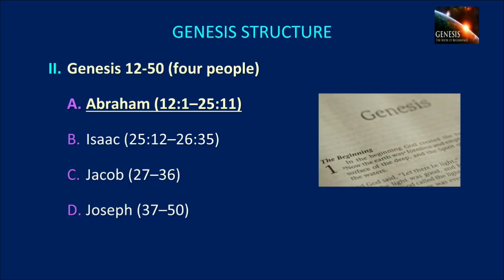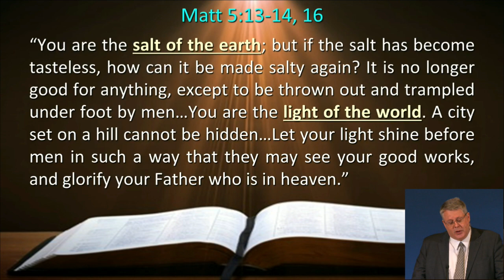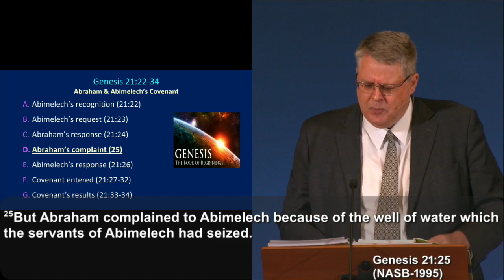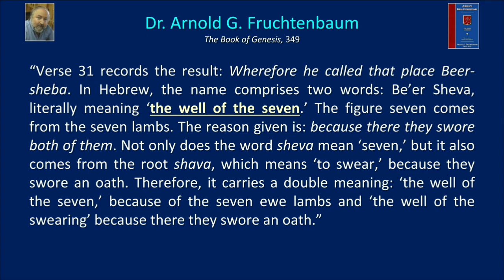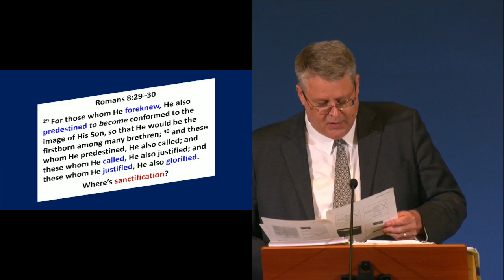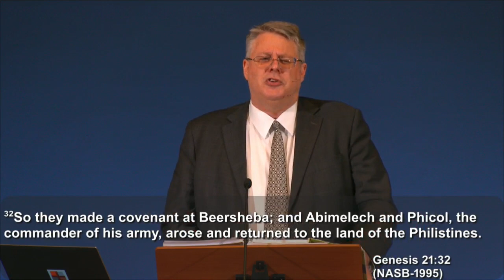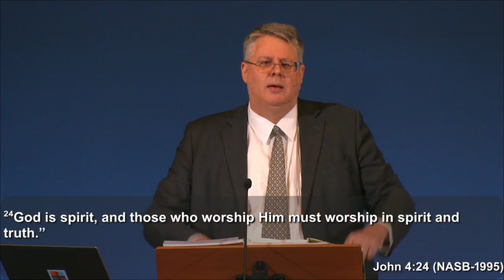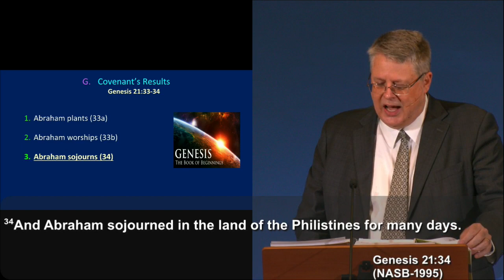Genesis 085 - A Divine Down Payment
Genesis 085 - "A Divine Down Payment" - Genesis 21:22-34
July 17, 2022
Dr. Andy Woods, Sr. Pastor